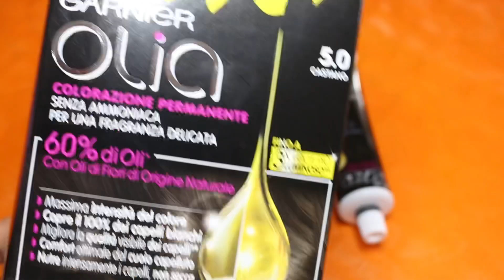BANHO DE PETRÓLEO COM TINTA EM CASA CABELO BRILHOSO